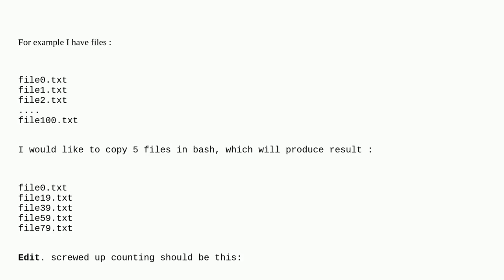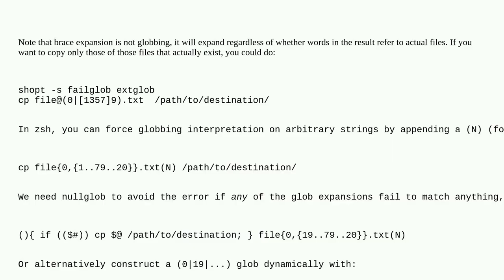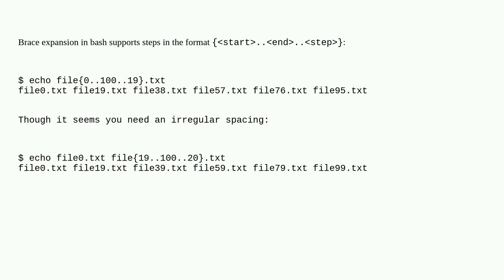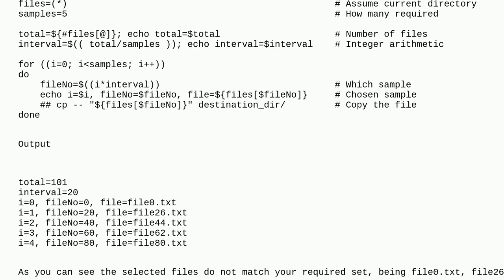Unix: Copy a evenly spaced subset of files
Copy a evenly spaced subset of files

A special thanks goes out to the community

  files bash